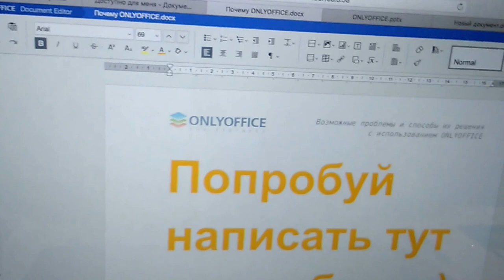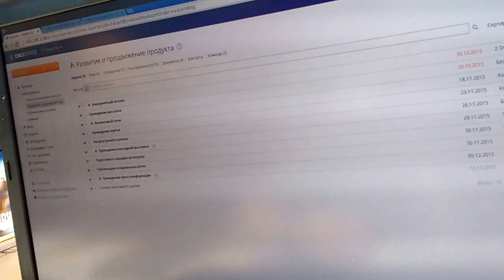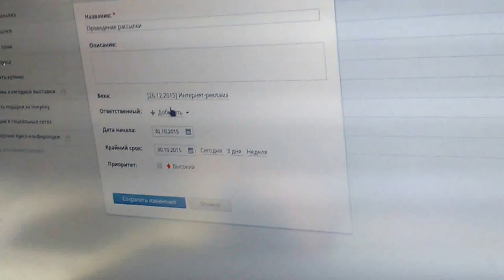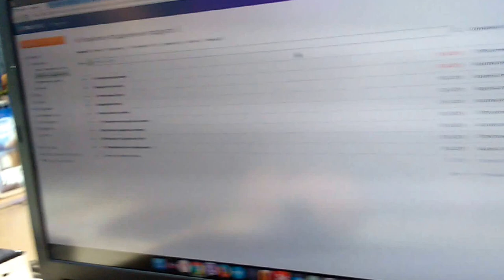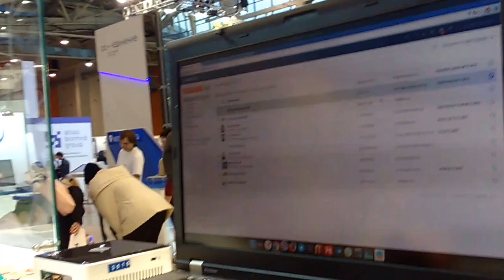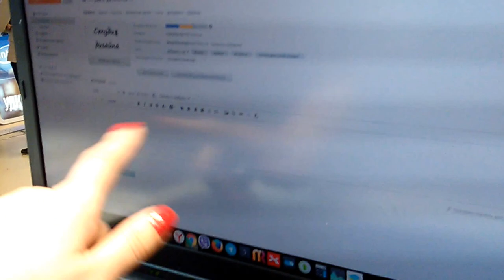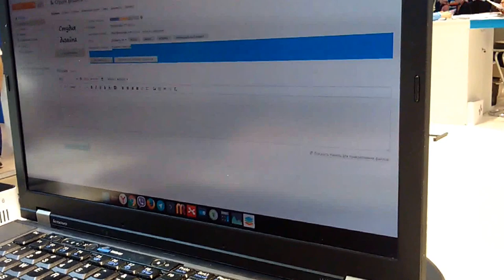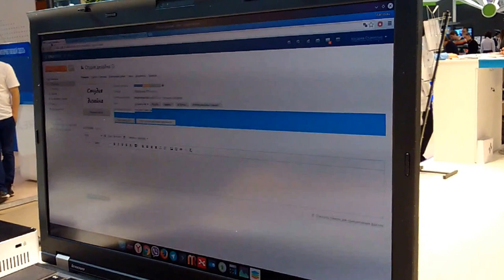OnlyOffice. Открытие Инновации 2015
OnlyOffice как OpenSource платформа для совместной деятельности (кооперативов, потребительских обществ, обмен товарами и пр). Открытие Инновации 2015